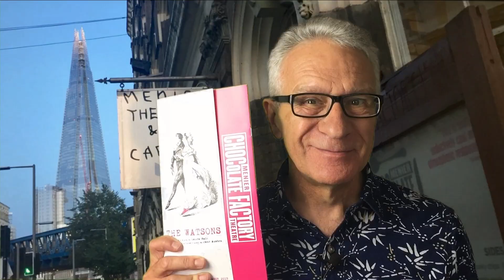The Watsons at The Menier - review with photos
Review of The Watsons at The Menier Chocolate Factory Theatre. This Chichester Festival Theatre production is written by Laura Wade adapted from Jane Austen and directed by Samuel West with design by Ben Stones. Louise Ford and Grace Moloney lead the cast as the characters try to take over the plot from the author. Paul Seven Lewis catches a preview and finds The Watsons exhilarating.
The Watsons ran at The Menier Chocolate Factory Theatre until 16 November 2019. It is transferring to the Harold Pinter Theatre in London's West End with previews from 8 May 2020.
Production photos by Manuel Harlan.
Have you seen The Watsons? Post your comment on the production or Paul's review.
Read the review at oneominutetheatrereviews.co.uk
Follow One Minute Theatre Reviews on Instagram and Twitter (@OneMinTheatre)